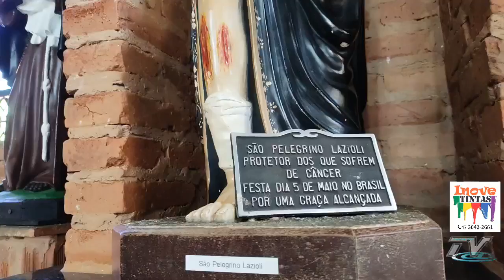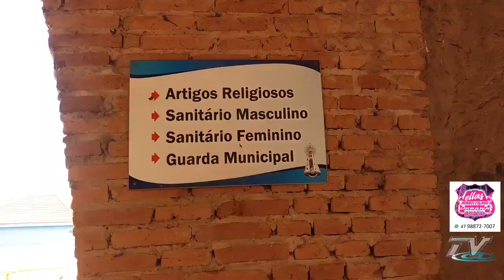Santuário da Virgem Montesina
Construída em 1848 com a Imagem de Nossa Senhora da Conceição, depois mudou para Virgem Montesina, quando o fluxo de romeiros aumentou foi necessário ampliar a Capela, dando surgimento ao Santuário um dos mais visitados do Estado de São Paulo.